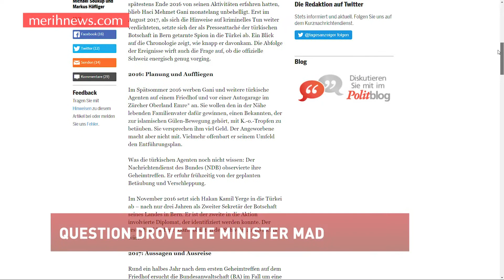QUESTION DROVE THE MINISTER MAD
The Turkish Foreign Minister Mevlut Çavuşoğlu insulted a journalist in Kazakhstan because he did not like the question asked. The journalist asked Çavuşoğlu questions about the alleged attempted kidnapping of a Swiss-Turkish businessman by Turkish diplomats. In response, Çavuşoğlu insulted the journalist and refused to answer the question.